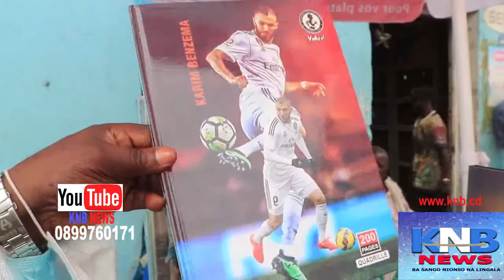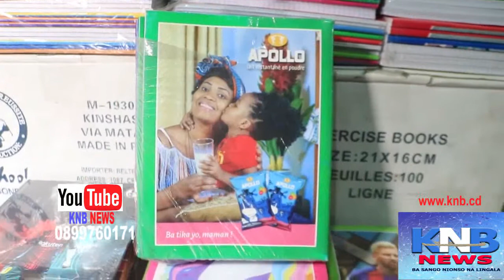🔴🔴 DESORDRE APRÈS EXAMEN D'ETAT GOUVERNEMENT ABOYI ...KNB